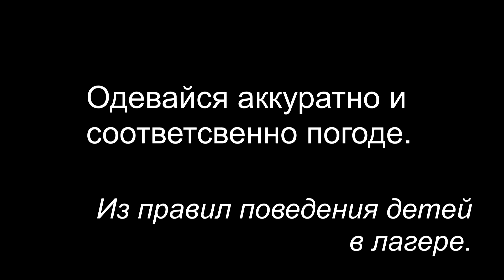Правила поведения в лагере. Медленный газ.